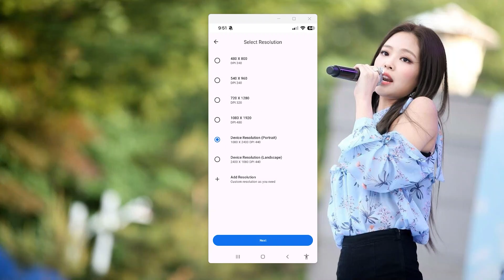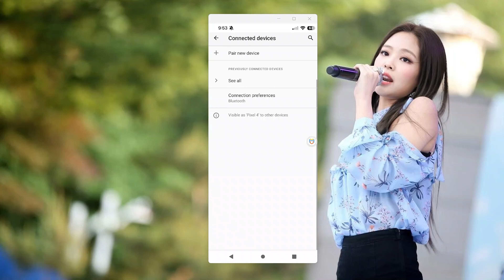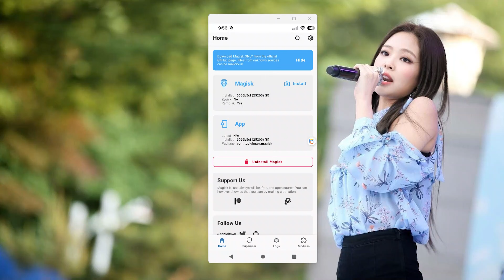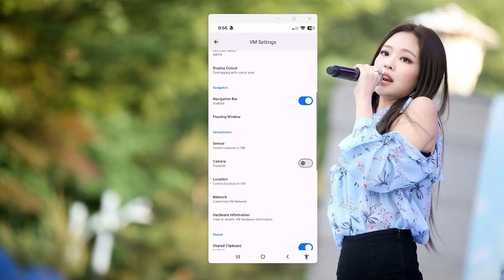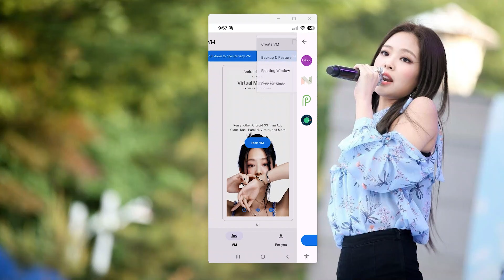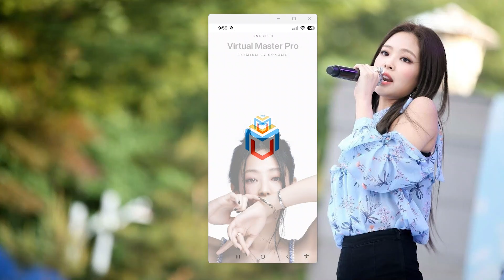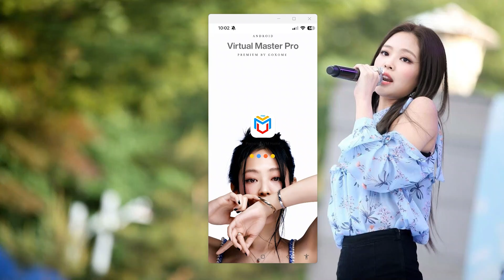Virtual Master Pro V3.2.06 | Android 13 & 14 | Premium | Android 11 64 ROM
Virtual Master Pro allows you to run a separate Android system on your device, based on our Android on Android Virtualization Technology. With Virtual Master, you can have another Android System running on your device, isolated from the Android System of your device. Virtual Master Pro support for VIP Mod Unlocked Virtual Master Magisk is available.

New version requried Membership lv5

if you're premium membership 1level between 3 or higher user of our channel, then you will get file without any barriers.

~         | Contributors & Supporters |
▪ Special Thanks to 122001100 & Goxome Tel.

~         | Background Videos |
 ▪ VTrack: RDR2

 Please write to Goxome : Don't complain. Thank you with respect.